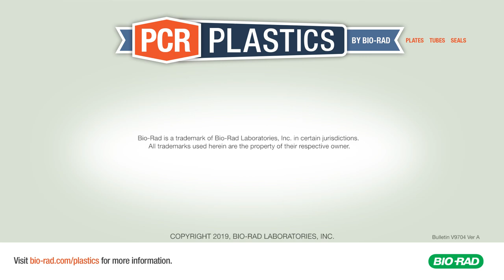Bio-Rad PCR Plastics: Panini Press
Bio-Rad PX1 PCR Plate Sealer...Not ideal for regular lunchtime use, but sure to provide consistent sealing for your PCR plates.